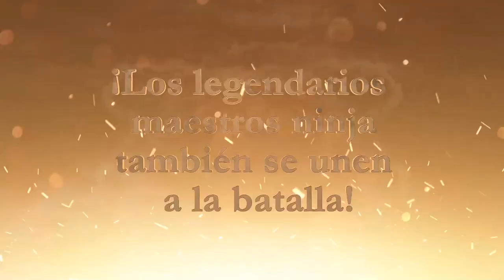Naruto SUN Storm 4 - PC/XB1/PS4 - La Nueva Era (Spanish) (Gamescom Trailer)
Más allá de la familia, más allá de la tradición, más allá de la batalla… Las leyendas del pasado y el futuro colisionan. ¡La TORMENTA perfecta se acerca!